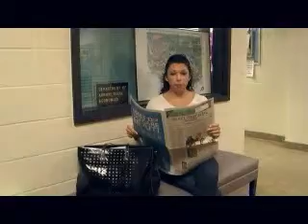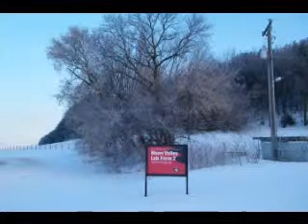Agricultural Economics at UW-River Falls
Agricultural Economics at the University of Wisconsin - River Falls